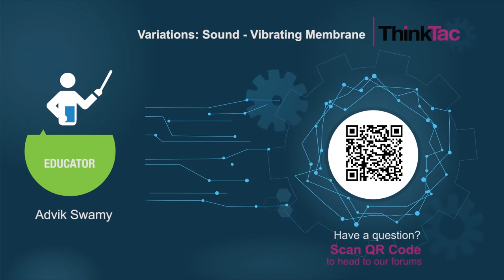Variations Sound - Vibrating Membrane